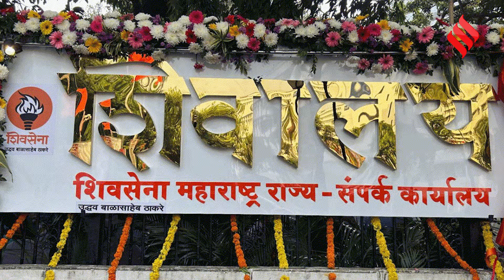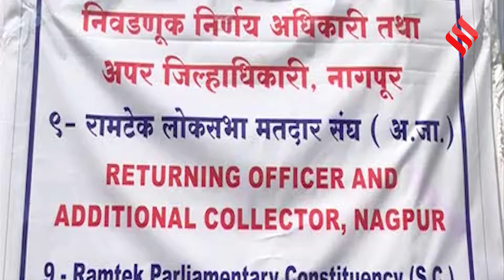Shiv Sena Candidates List: Uddhav Thackeray ने जारी की उम्मीदवारों की पहली लिस्ट |Loksabha Elections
Shiv Sena Candidates List: लोकसभा चुनाव 2024 (lok Sabha Election 2024) के पहले चरण के लिए गिनती के कुछ ही दिन बचे हैं। राजनीतिक दल एक के बाद एक उम्मीदवारों की लिस्ट की घोषणा कर रहे हैं। इससे पहले बीजेपी (BJP) और कांग्रेस (Congress) समेत पार्टियों ने उम्मीदवारों की छह लिस्ट जारी की थीं। अब Shiv Sena UBT ने भी उम्मीदवारों की एक लिस्ट (Shiv Sena List) जारी की है। इसमें 17 उम्मीदवारों को टिकट (Shiv Sena Candidates List) दिया गया है। जानिए समीकरण क्या कहते हैं... दूसरी ओर, मनोज जारांगे पाटिल (Manoj Jarange Patil) ने इन चर्चाओं का खंडन करते हुए कहा है कि प्रकाश अंबेडकर (Prakash Ambedkar) के साथ यह एक सद्भावना मुलाकात थी और हमने कोई राजनीतिक चर्चा नहीं की। मैंने समाज से कहा है कि मैं 30 तारीख तक फैसला दे दूंगा, इसलिए आज जो चर्चा हुई वो मैं 30 तारीख को ही बताऊंगा, जारांगे ने ये भी कहा है.

नरेंद्र खाडेकर को बुढ़ाना से, संजय देशमुख को वाशिम से, संजग वाधेरी पाटिल को मावल से, चंद्रहार पाटिल को सांगली से, नागेश पाटिल को हिंगोली से, चंद्रकांत खेर को औरंगाबाद के संभाजी नगर से, ओमराजय को धारशिव से, भाऊसाहेब वाघचौरे को शिवडी से, राजभव वाजे को नासिक से, अनंत को मैदान में उतारा गया है। साथ ही, रायगढ़ से गति, रत्ना गिरी से विनायक राऊत, ठाणे से राजा विचारे, मुंबई पूर्व से संजय दीना पाटिल, दक्षिण मुंबई से अरविंद सावंत, मुंबई उत्तर-पश्चिम से अमोल कीर्तिकर और परभणी सीट से संजय जाधव को चुनावी अखाड़े में उतारा है।